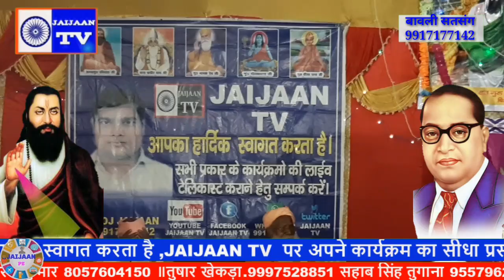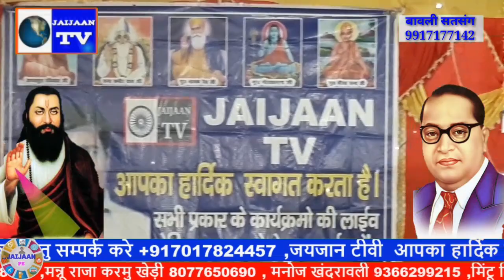जळ जाइयो जग में जीवणा ऐसा जन्म गवाईके बावली सतसंग 19/10/2019